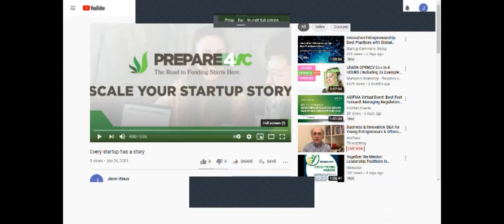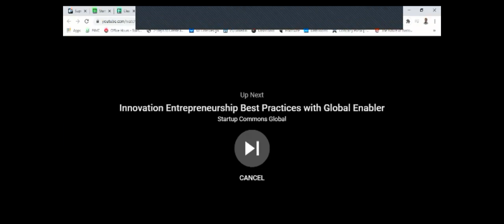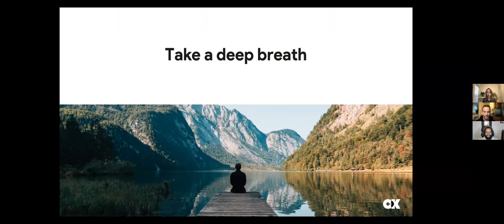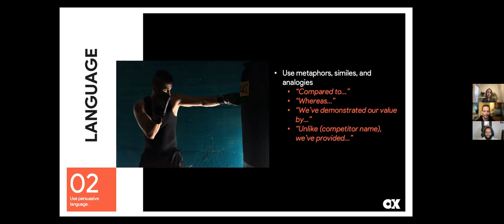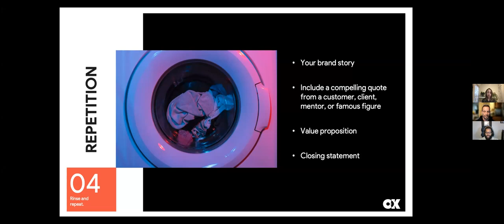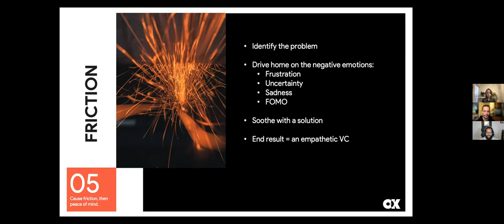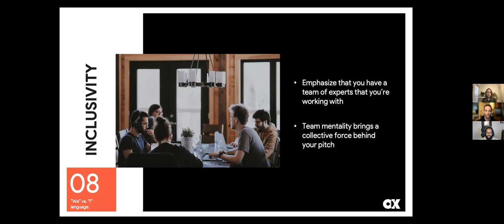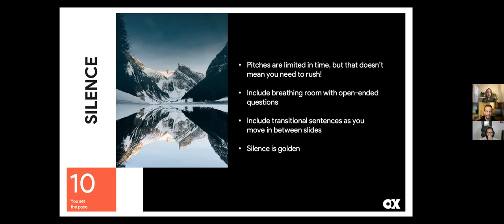The Art of Persuasive Pitching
In one of Prepare 4 VC's most anticipated events of 2021, Olivia Kantyka moderated a panel discussion featuring Rarebreed VC's  Managing Partner Mac Conwell and Erik Bullen an Angel Investor at Launchpad, Walnut Ventures and Managing Director of Bullhaus.

Considered “Mary Poppins” with a nothing is impossible mindset among founders and VC's, Olivia is a brand strategist and innovation consultant who transforms complex information into concise and compelling communications.

She has a specialty helping founders launch clear and cohesive concepts to raise their next round of funding.